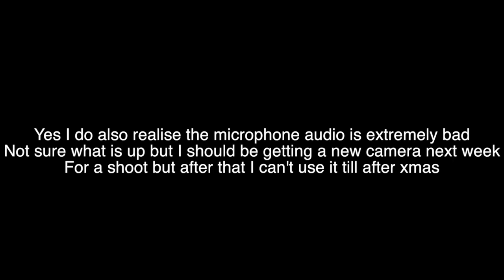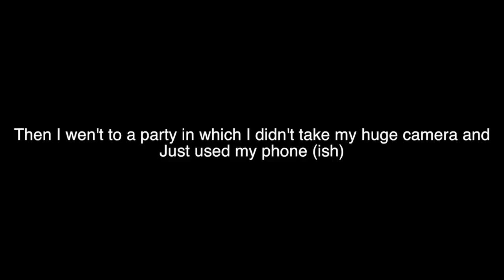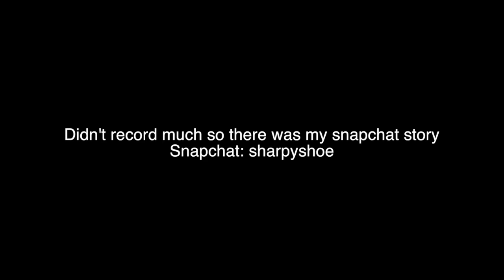ive been gone a long time lol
so really ive been doing a lot of client work which is the main reason i havent been uploading, i was in birmingham for some work in which i didn't vlog at all